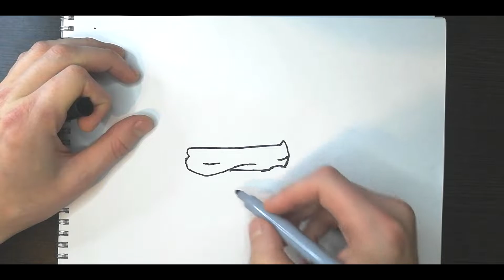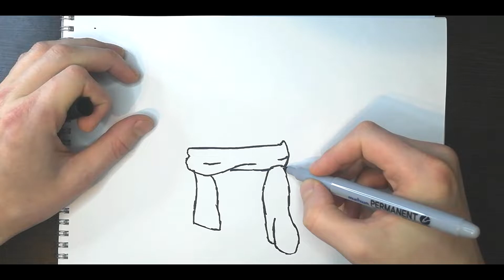how easy it is to draw a snowman / snowman